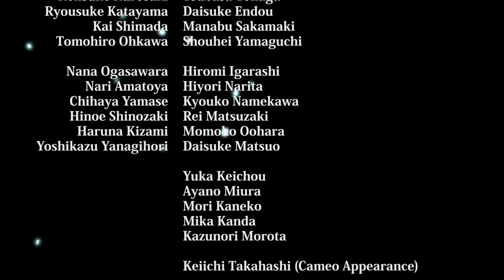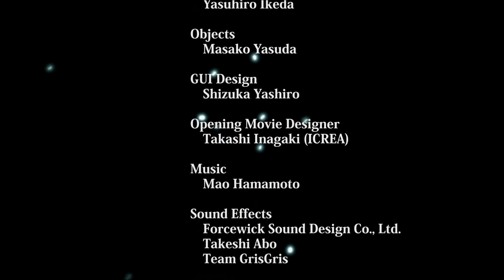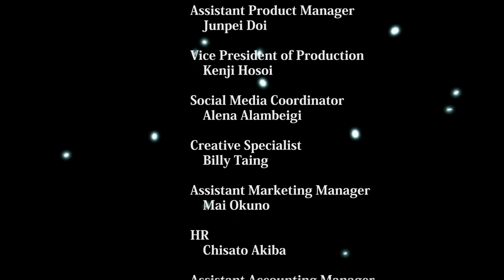Bringing Everyone Back (FINALE) - Corpse Party Book of Shadows Part 51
Ayumi believes that they can finally bring back their friends. Inside the Book of Shadows is a ritual they can use to return the dead. The girls perform all the preparations. Is this it? Will Naomi and Ayumi finally fix everything?